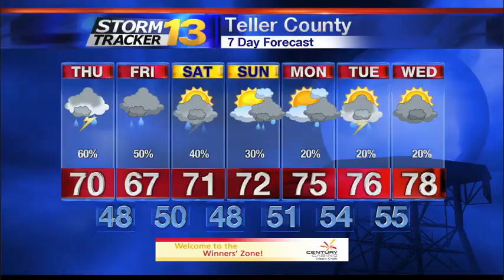Jay's Wednesday Evening Weather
There will be strong storms to track this evening around the area.  More are on the way over the next few days.